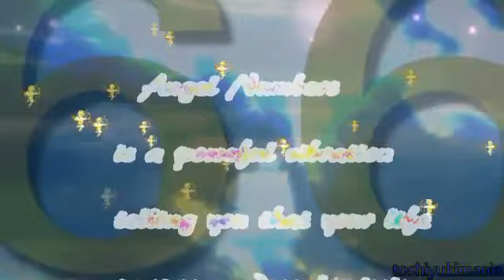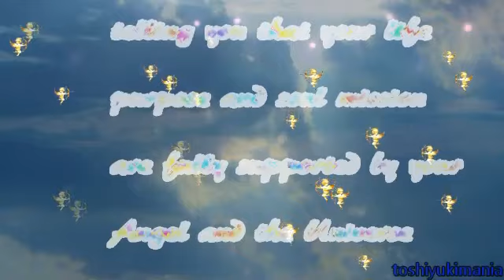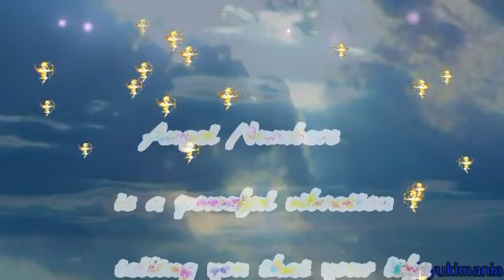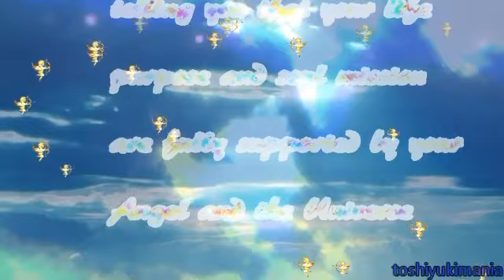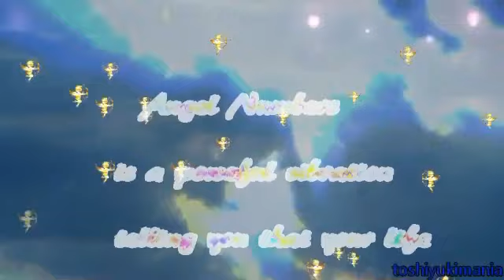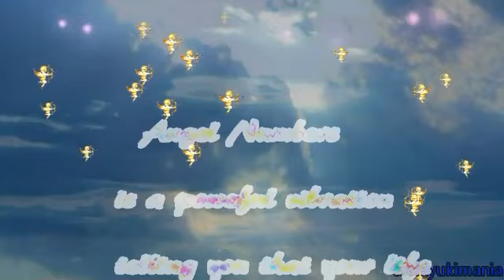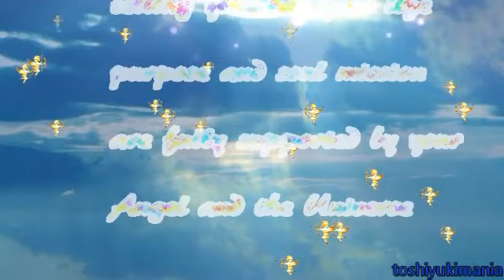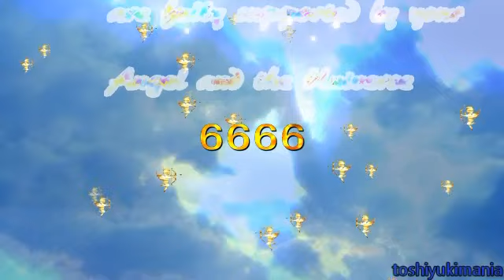【Angel Number's】天界から貴方に届いたメッセージ～エンジェルナンバー【6666】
天使からの聖なるメッセージ、エンジェルナンバー
今回あなたの目に留まったゾロ目は6
西洋の人には不吉な印象を与える数字かもしれませんが、
日本ではそういった印象はありませんね。
数字に込められたメッセージの解釈では、
あなたの心のフォーカスが物質面に偏りがあるかも
しれませんよ。という場合もあるようです。それでも、
必ずしもネガティブに捉える必要はありません。
この世界の現実に重点を置いて、それを原動力とする
自身の精神状態を認識するだけで十分です。
そうすれば、よりパワフルに現実を進む力を獲得して
より充実した時間を過ごすことができるでしょう。
その上で、人や天との繋がりとの意識することにより
自身の内面からのサポートを得ることが実感できる
出来事が起こってくるでしょう。あなたの内面から溢れる
光が相手の心を照らすことを知ってくだささい。
6666という数字にはそんな天使や神様からの
想いも込められているようです。